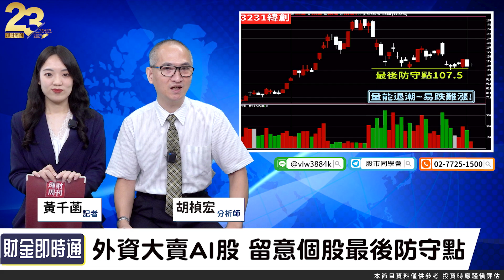財金即時通-20230904／量能退潮警訊 主力又在拉東出西？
外資上周五大賣廣達.緯創💰
不過今天它們卻拉尾盤🔥
到底AI股後續會怎麼走呢❓
一起來聽胡老師怎麼說🤩
🔥開課啦！更多財經消息都在【股市同學會】
🔥輝達AI晶片禁令 受惠股VS受害股？